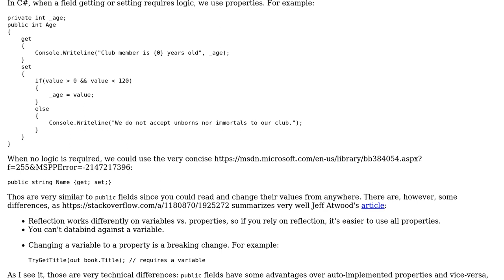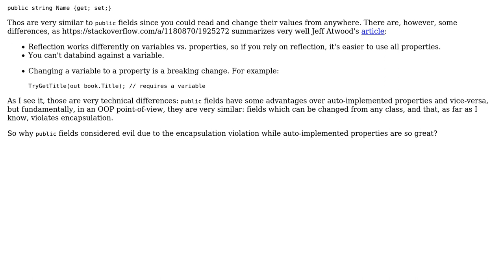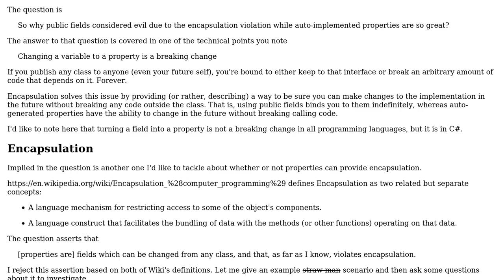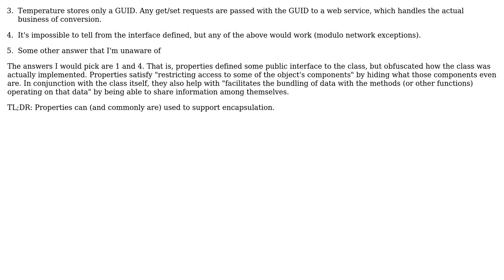Software Engineering: Don't auto-implemented properties violate encapsulation? (2 Solutions!!)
Software Engineering: Don't auto-implemented properties violate encapsulation?

With thanks & praise to God, and with thanks to the many people who have made this project possible! | Content (except music & images) licensed under CC BY-SA | Music | Images & others | With thanks to user svick user Michael Haddad user Joel Harmon user Daniel T. and the Stack Exchange Network Trademarks are property of their respective owners. You are responsible for your own actions.